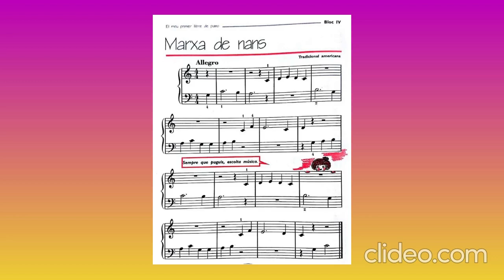Amat Cunnington - Marxa de nans. Pag. 50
Mans alternades. Siempre que puguis escolta musica.

Manos alternadas. Siempre que puedas escucha musica.

Alternate hands. Whenever you can listen to music.